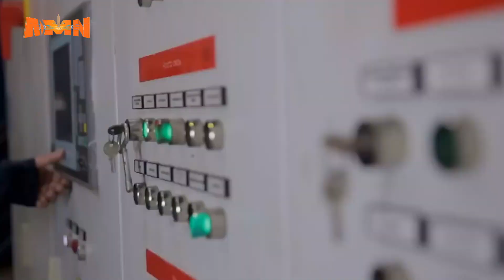FINFINNEEFI TUMSA HIDHA HAAROMSAA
AMN Bitootessa 13, 2016